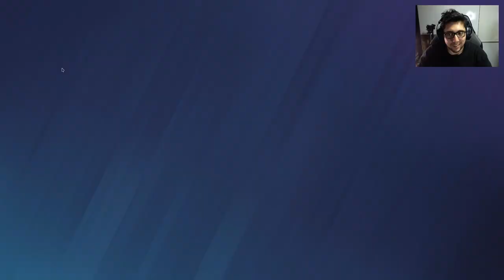Este Enemigo Nos Habia Ganando en las Partidas Pasadas | Ranked Rainbow Six SIege | Gameplay Español